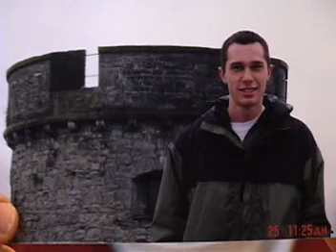Study Abroad Opportunities at Slippery Rock University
Students talk about the many opportunities to study abroad offered by SRU and how those experiences can change your life.